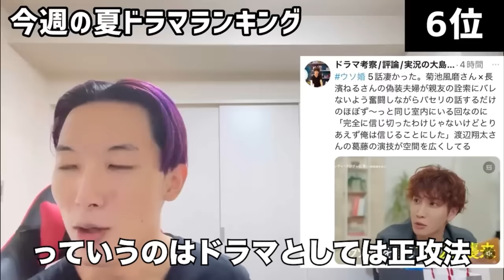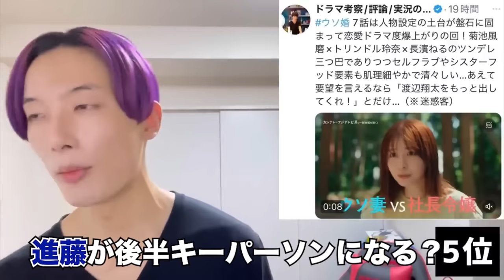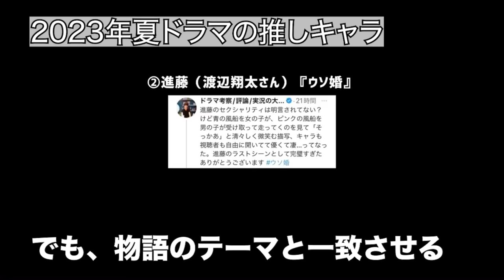【先生さようなら】最終回記念！1992年生まれ同い年の男子がSnowMan渡辺翔太さんにメロメロになるまでの全記録【再編集版・ウソ婚】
ウソ婚 感想回
youtu.be/CYN-bHniT8c

渡辺翔太さん主演のドラマ『先生さようなら』
最終回は3/25（月）24:59〜